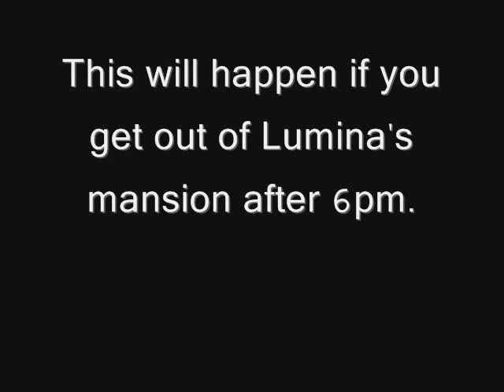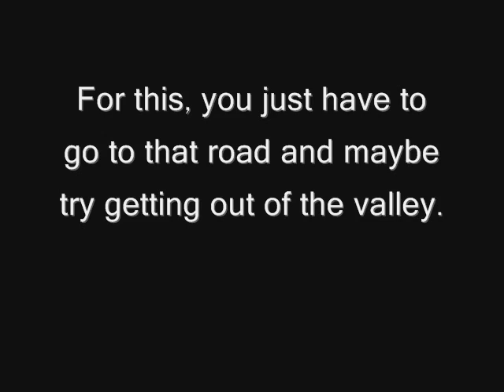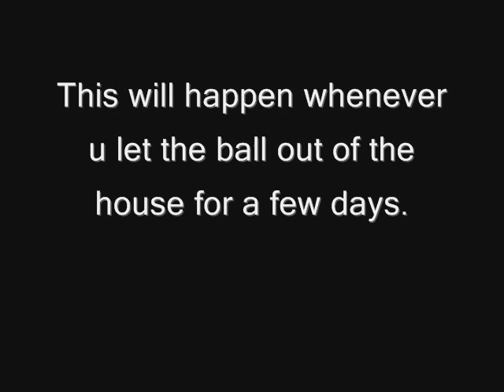Harvest Moon DS Cute - Witch Event, 2nd Harvest Sprite and Lost Ball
Yeah, a vid with 3 events :3 even though only one is good. The Harvest Sprite and the Lost Ball ones aren't actually EVENTS, but I decided to put them there since I'm recording every different thing that happens to me in this HM :3 Anyway, I just hope you like it.